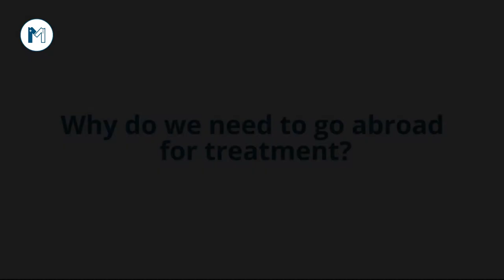Marham Offering Treatments In Turkey